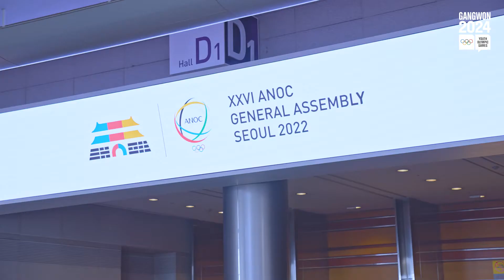🌟ANOC 총회 현장 스케치🌟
스포츠계의 유엔 회의라 불리는 'ANOC 총회' 기간
200여 국가 대표단에게 즐거움을 선사했던
강원2024 홍보 부스 운영 현장 스케치를 공개합니다 😆

'Grow Together, Shine Forever'
[Winter Youth Olympic Games Gangwon 2024]

We have released a video showing the sketch of Gangwon2024
promotional booth operated at the ANOC General Assembly,
which is called 'the United Nations of the Sports World’.

Let's find out the pleasant moments for NOCs
(National Olympic Committees) from more than 200 countries.